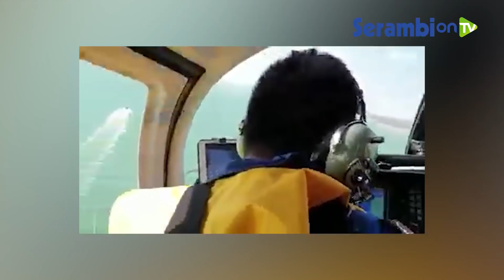Viral Video Penangkapan Kapal Hantu di Perairan Muntok, Diduga Seludupkan Barang Terlarang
Video tersebut dibagikan akun facebook BKA Gaming.

Dalam hitungan jam video tersebut telah dibagikan ratusan nitizen.

Sementara dilaman facebooknya tertulis caption "Dikejar menggunakan helikopter diduga kapal penyelundup masuk ke perairan Bangka Belitung " tulisnya.

Dari percakapan awak yang berada di helikopter, kapal hantu tersebut tertangkap kamera dan terpantau melewati Pulau Maspari perairan kepulauan Bangka Belitung.

Namun, awak kapal hantu tidak menggubris kendati telah diberi tembakan peringatan.

Mereka terus melesat menghindar dari kejaran polisi.

Padahal kapal yang memiliki banyak mesin itu, sempat kandas dan berjalan pelan dikubangan lumpur.

Namun dalam hitungan detik, kapal tersebut kembali melesat hingga menerobos hutan dan alur yang dipenuhi pohon mangrove.